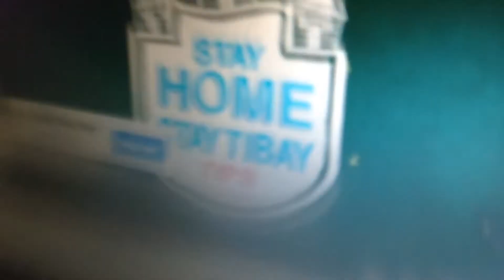6 May 2020